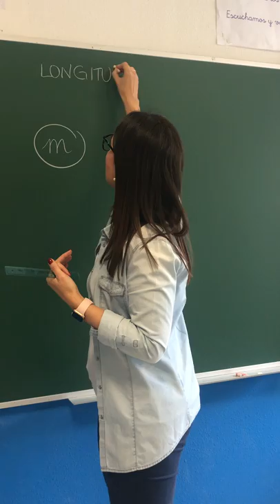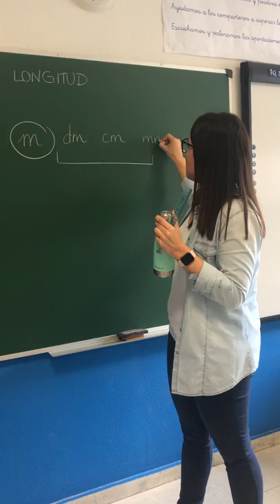SANCHINARRO 3º Ed. Primaria Matemáticas Presentación de unidades de longitud